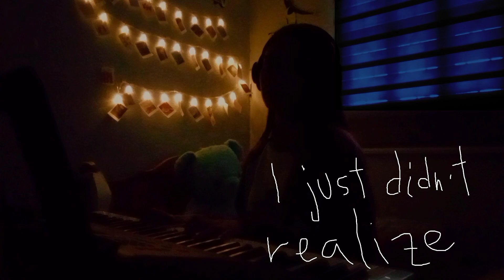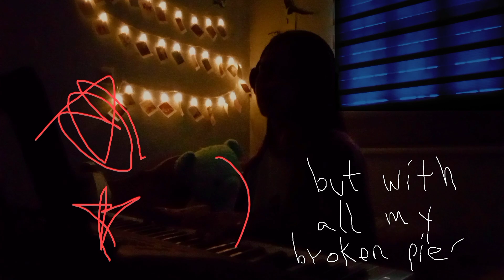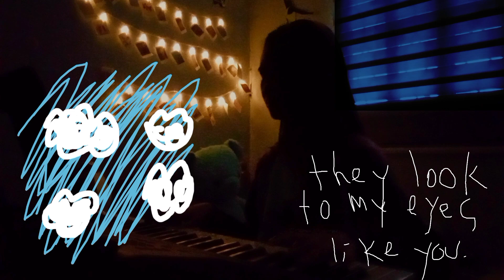Lassie's regret // Rosella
"I've never thought about songwriting as a weapon. I've only thought about it as a way to help me get through love and loss and sadness and loneliness and growing up."

-Taylor Swift